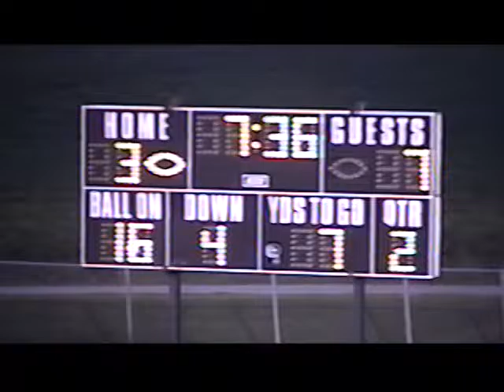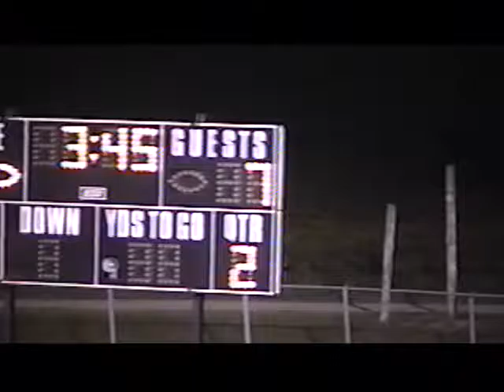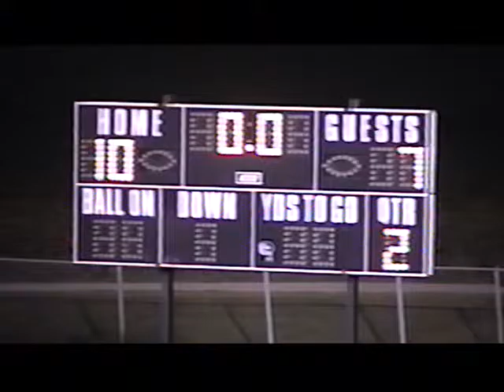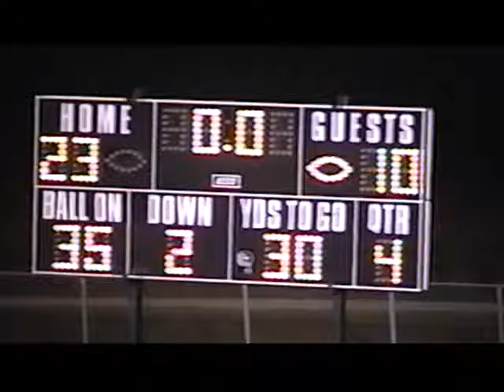2002 Odebolt-Arthur Trojan Football vs Pomeroy Palmer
2002 Odebolt-Arthur Trojan Football vs Pomeroy Palmer